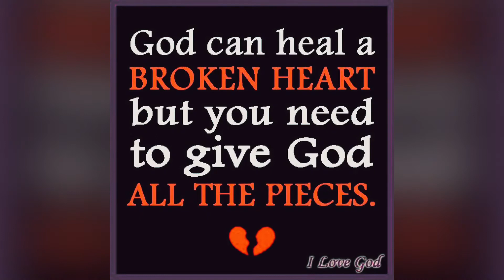Lecrae- Nothing left to hide (sped up)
I don’t own any music. I just edit them 😊 original credit is at the bottom of the description. Write in the comments down below for a song you would like for me to edit. Have a bless day😇.

Artist: Lecrae
Song title: Nothing left to hide